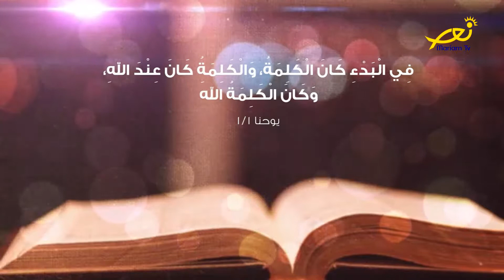من الكلمة للقلب - 32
إعداد وتقديم الأخت ليزا القارح - من راهبات القلبين الأقدسين
هيفا سيدي المعلوف